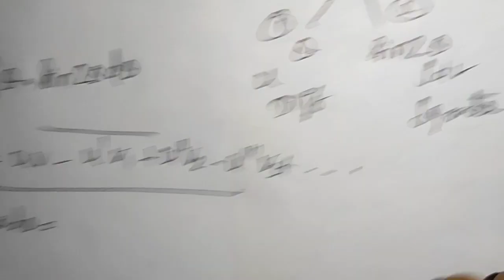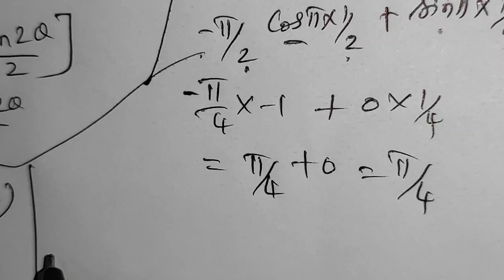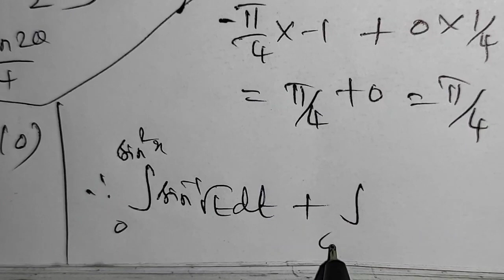LAKSH MATHS CLASS 12 GENERAL MATHS CHAPTER: 9 EXERCISE: 9.3 Q.NO :2 (VII)